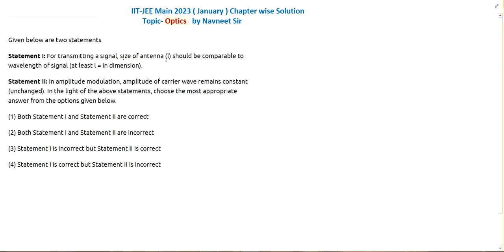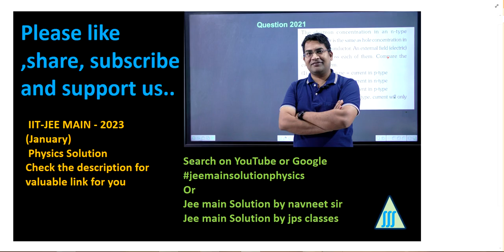communication jee main previous year questions || communication pyq jee mains 2023